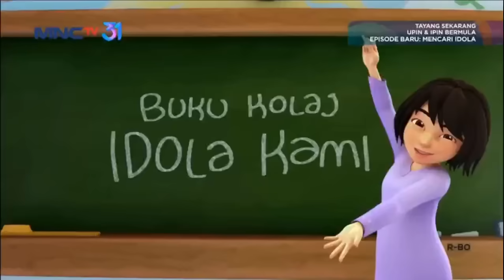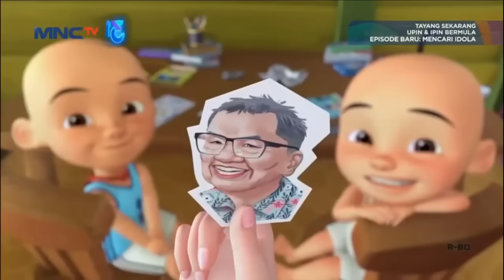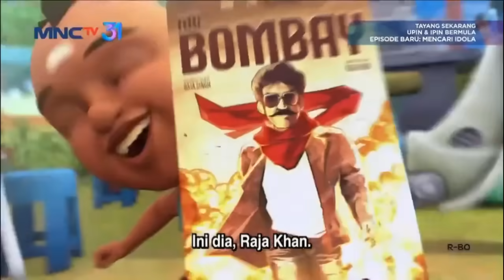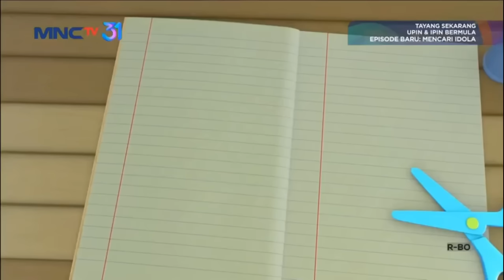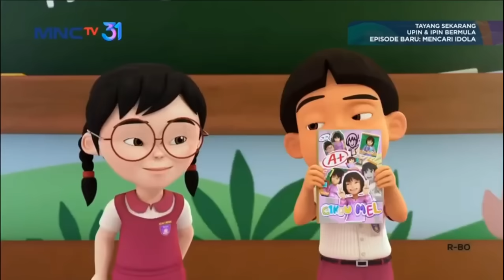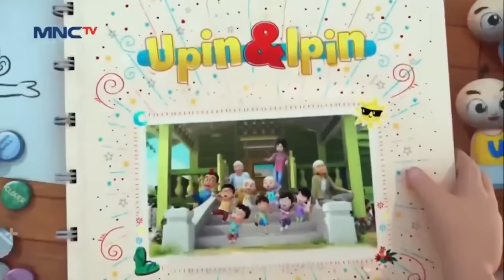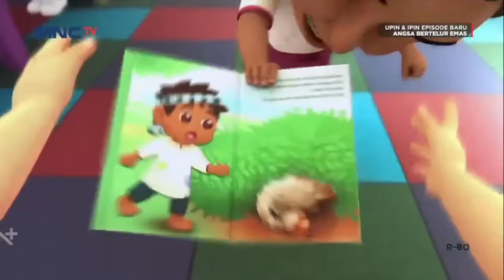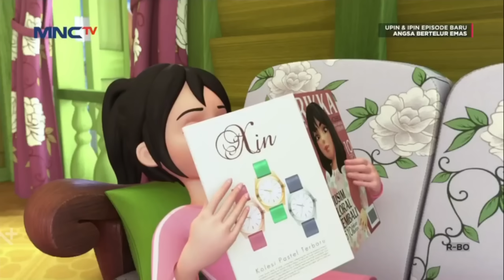FULL Episod Baru Upin & Ipin Musim 16 - Mencari Idola Part 2 | Upin Ipin Terbaru 2022